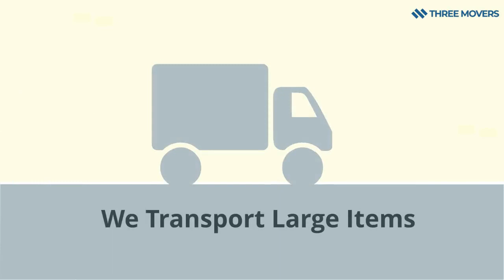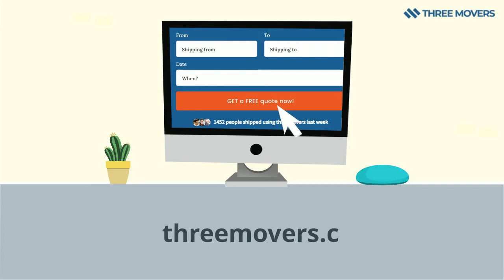Chile Moving Companies - International Movers Chile - Three Movers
Are you looking to move internationally to or from Chile?

Three Movers is the right team for your international Chile move.

We have a large team of professionals to help you every step of the way with your international household move.

Moving can be very stressful, especially making an international move but when you hire Three Movers we take most of that stress away.

We offer very competitive prices when moving to or from Chile.

When you hire us you can rest assured that all your belongings will arrive at the destination safe and sound.

We are experts at making overseas moves with so much experience we guarantee our work.

If you need to relocate your car, truck, ATV, bike, boat, or heavy equipment we can help with those large items as well.

There is no job too big or too small for Three Movers!

Can us today with any questions you may have at  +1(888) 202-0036.

 Our phone lines are open 24/7 and our friendly staff will be happy to help with any questions.

You can also get a free no obligation price quote online by filling out the form on our